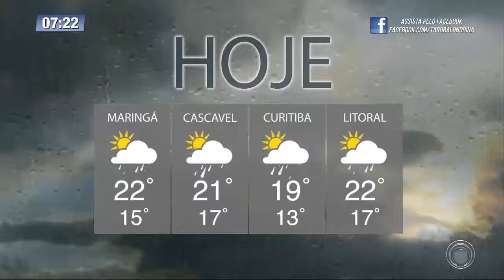Confira a previsão do tempo com Kathulin Tanan